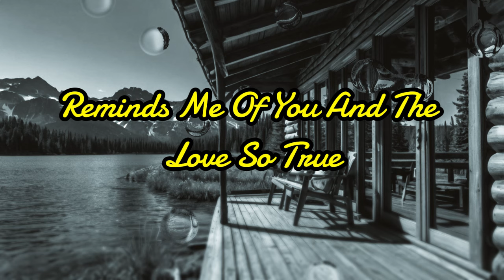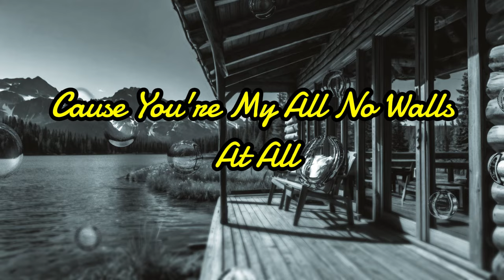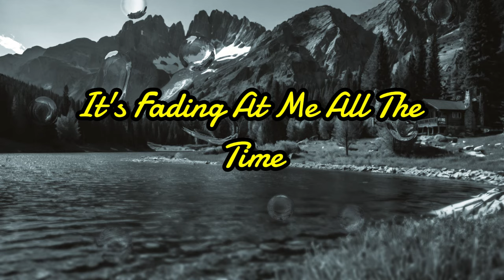From Earth to sky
MixMasterMedia7

From Earth To The Sky

Missing you from Earth to sky
Need you more can't deny
Happens all the time
From night till sunshine

[Verse 2]
Every moment feels so long
Without you I'm not strong
Echoes in my heart
Can't stand to be apart

[Chorus]
I'm missing you
Need you much more
Than anything in life
It's beating in me
All the time
From Earth

[Verse 3]
Walking down these empty streets
Every face I meet
Reminds me of you
And the love so true

[Bridge]
Sky so wide
Still feels small
'Cause you're my all
No walls at all

[Chorus]
I'm missing you
All the time
From Earth